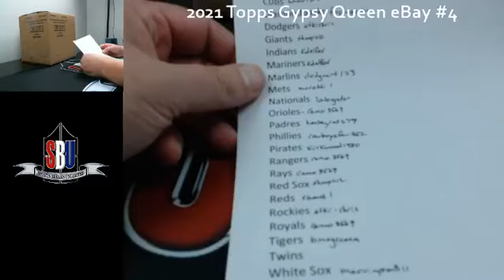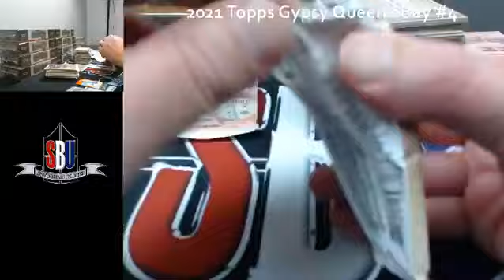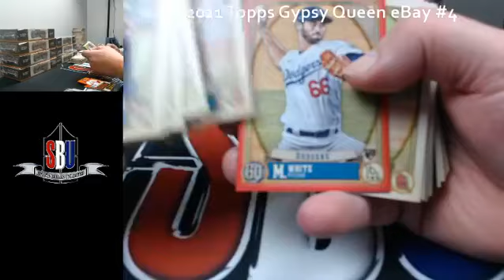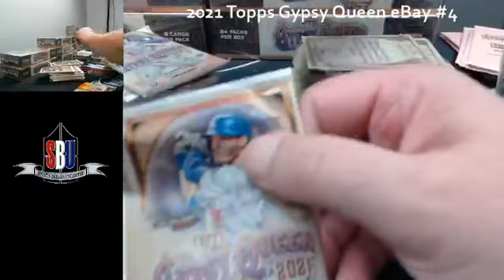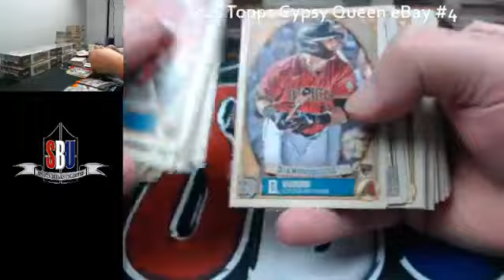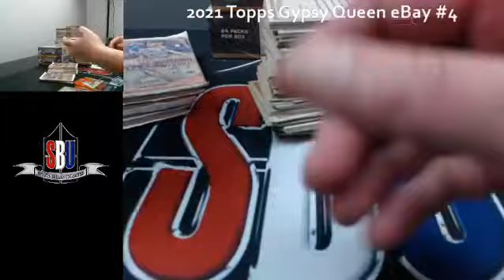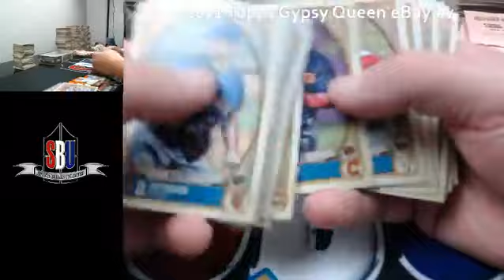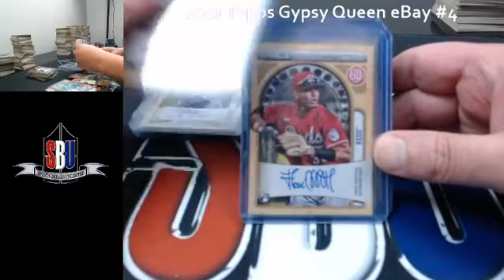Gypsy Queen eBay #4